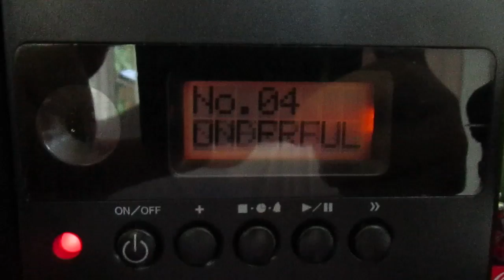Little Jammer Desktop Jam Basic Selection 04 WHAT A WONDERFUL WORLD